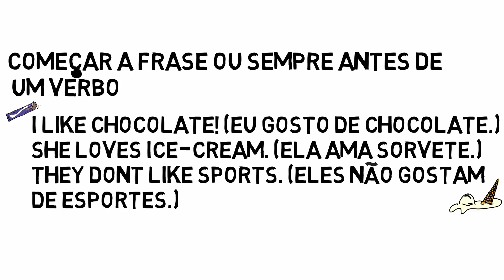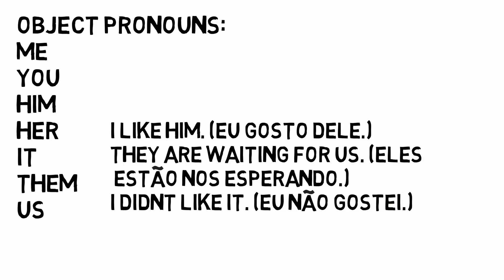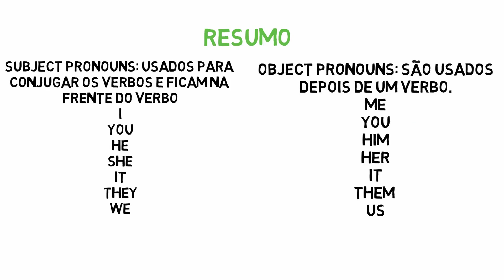PRONOMES EM INGLÊS - Como usar e qual é a diferença entre eles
Aprenda a usar pronomes em inglês!
Sabe porque devemos usar o "it" no final? ou a diferença entre she e her, he e him, they e them? Aprenda como usar esses pronomes nesse vídeo!